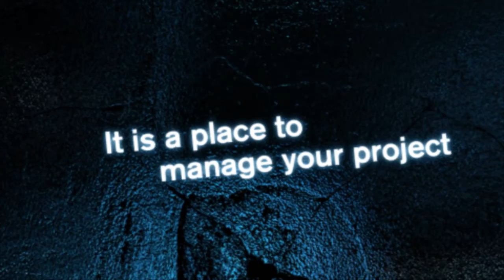Got a Question? We Have An Answer!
At DesignBuddy's, we want you to know that if you have a question or a concern, then we have an answer and a solution. You can count on us to stand with you every step of the way when it comes to web design, SEO, video animation, content writing, and more. After all, we're the best web design company in the world! See for yourself,